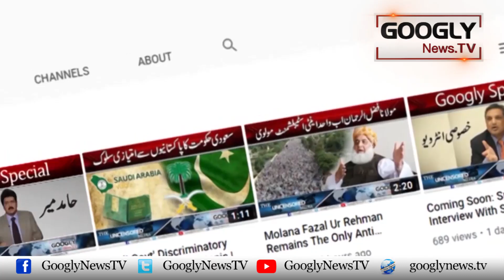Nawaz Sharif Nai 2017 Kai Kirdaron Ka Ehtesab Allah Tala Per Chhour Diya : Ishaq Dar| Googly TV